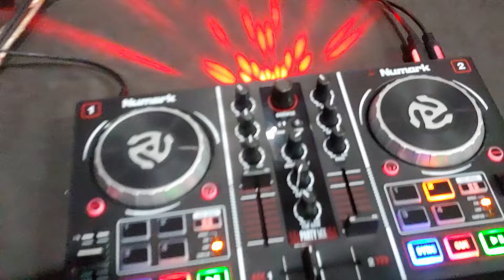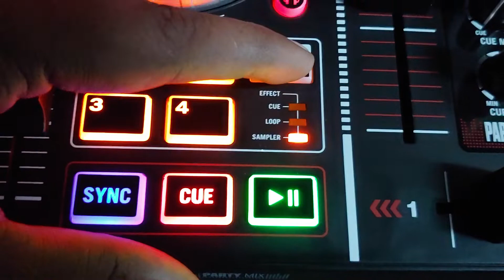Numark Party Mix DJ Controller with Serato DJ Lite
Numark party mix with Serato DJ it works